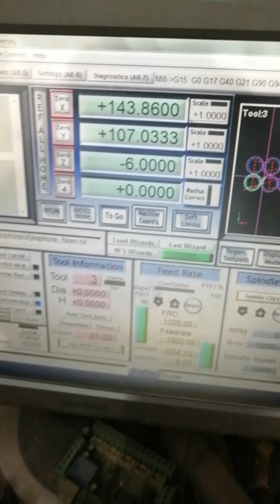Xylophone by cnc router